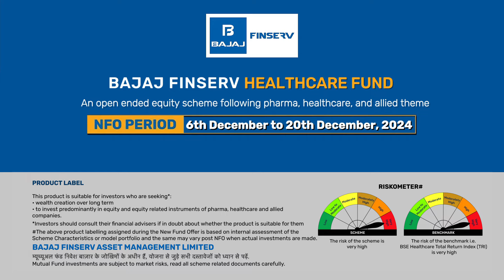As India Gets Healthier, You Can Get Wealthier | Bajaj Finserv Healthcare Fund NFO | English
*NFO Alert*

Why settle for just a flower, when you can enjoy the whole bouquet?

Introducing Bajaj Finserv Healthcare Fund NFO, that invests in not just the Pharma sector, but also in Diagnostics, Hospitals and Wellness. Offering you diverse opportunities in the rising Indian healthcare spectrum, for long-term growth potential.

As India Gets Healthier, You Can Get Wealthier!

With health and wellness becoming a priority, India's healthcare sector is set for sustained growth.

This new fund is designed to leverage the emerging Health & Wellness trends, enabling you to potentially benefit from opportunities and build wealth over the long term.

Here are some of the emerging trends:
1. Global rise in medical tourism
2. Rising focus on preventive healthcare
3. Rapid growth in diagnostics
4. Growth in medical infrastructure
5. Expansion of pharmaceutical supply

NFO Period: 6th – 20th December, 2024.